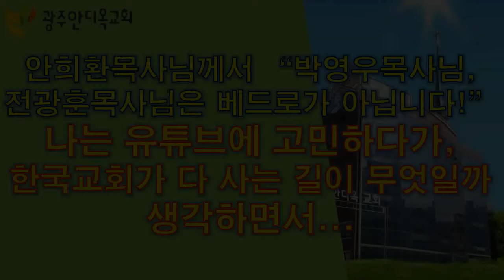안희환목사님께서 "박영우목사님, 전광훈목사님은 베드로가 아닙니다." 이 유튜브에 고민하다가, 한국교회가 다 사는 길이 무엇일까 생각하면서...